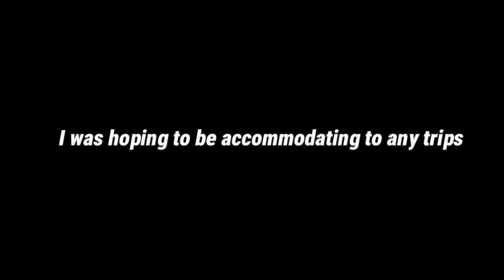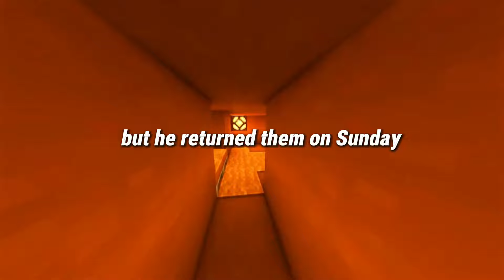My husband is currently on a vacation with his mistress | Cheater Caught | Reddit Cheating aita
My husband is currently on a vacation with his mistress & I'm confronting them | cheating caught red handed | aita stories to fall asleep to | aita stories

we post best reddit stories on confessions, reddit cheating, reddit funny stories and reddit relationship story, reddit revenge stories, reddit sleeping aita stories, reddit stories , reddit family tales, reddit tell tales

video gameplay credit (orbital no copyright gameplay)